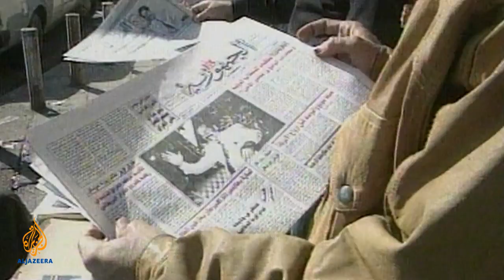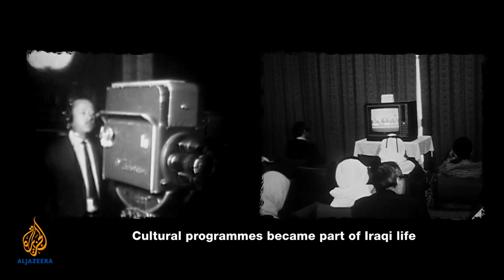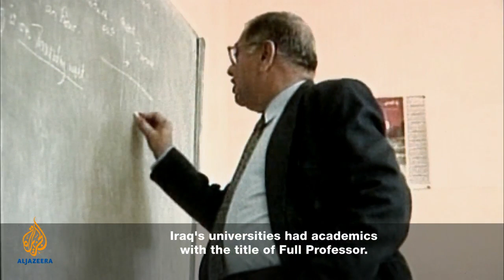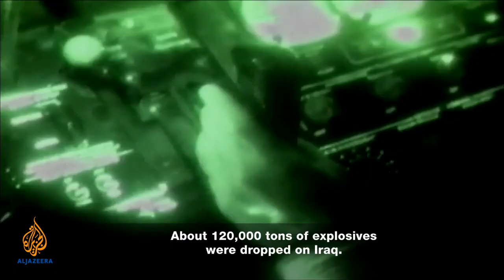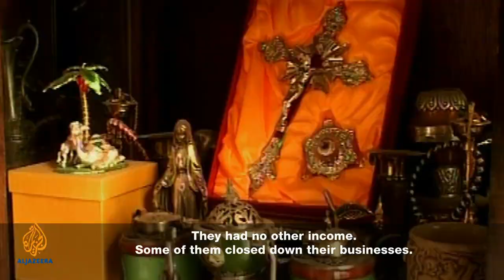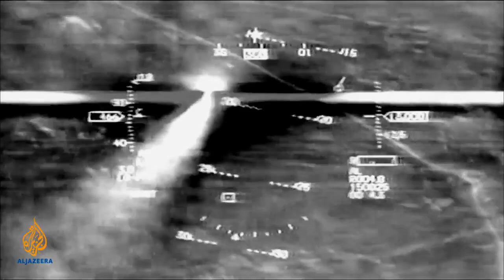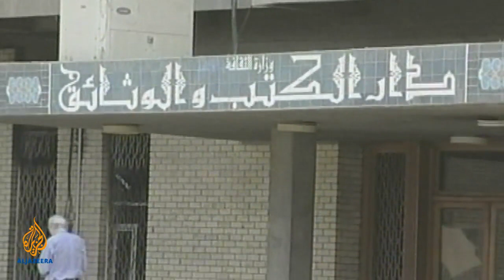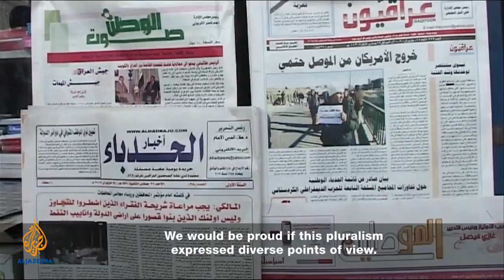Al Jazeera World - Shattered Heritage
The 1991 & 2003 attacks on Iraq destroyed museums, libraries, theatres and heritage sites.

Al Jazeera World is a weekly series of one-hour documentaries showcasing films from across the Al Jazeera Network. This series includes films shown both on Al Jazeera's Arabic channel as well as its Documentary channel.